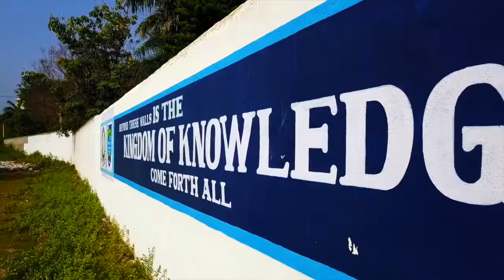vidhyaa giri college of arts and science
Trailer #2 - Vidhyaagiri College of Arts and Science